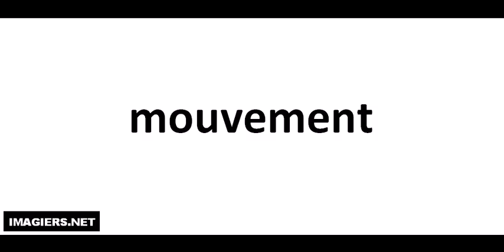발음되다 # mouvement